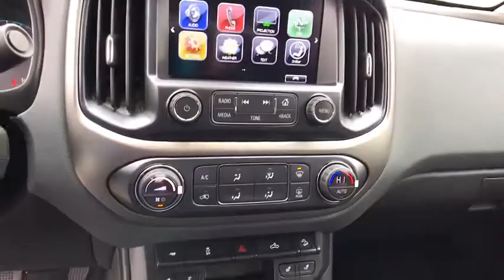2018 Chevrolet Colorado Carson City, Reno, Yerington, Northern Nevada, Elko, NV 18-0861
Summit White New 2018 Chevrolet Colorado available in Carson City, Nevada at Champion Chevrolet Reno. Servicing the Reno, Yerington, Northern Nevada, Elko, NV area.
2018 Chevrolet Colorado 4WD Z71 - Stock#: 18-0861 - VIN#: 1GCGTDEN8J1201173

You want it all, and the 2018 Chevrolet Colorado delivers. Offering three capable engines, including an available 3.6L V6 with best-in-class horsepower and the GM-exclusive Duramax 2.8L Turbo-Diesel engine. Plus, ingenious safety and technology features that help keep you protected and connected every mile of your adventure. Colorado is at home in any situation, with an exterior designed for functionality and a quiet, refined interior that combines comfort and convenience. Tailor your Colorado around your unique lifestyle with dozens of accessories, from bike carriers to utility racks. Whatever your passion, this midsize truck helps you pursue it. Colorado is one smart midsize truck, offering technology to keep you connected like available 4G LTE Wi-Fi and Chevrolet MyLink with a 7- or 8-in. diagonal color touch-screen display. A comprehensive package of innovative driver assist technologies use strategically located cameras to help warn you of potential risks on the road  or even in a parking lot.